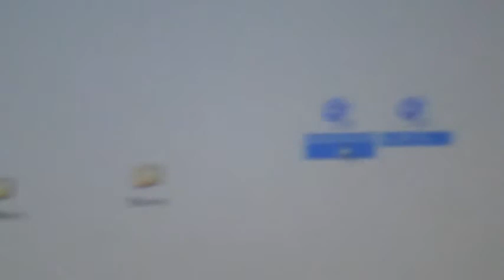3.2 2-SIM Quad Band TV Java Bluetooth Cell Phone TVI8 (10) Put Files in Right Folders